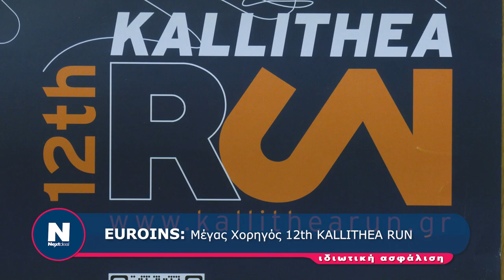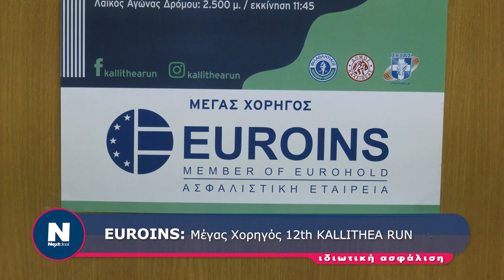EUROINS: Μέγας Χορηγός 12th KALLITHEA RUN